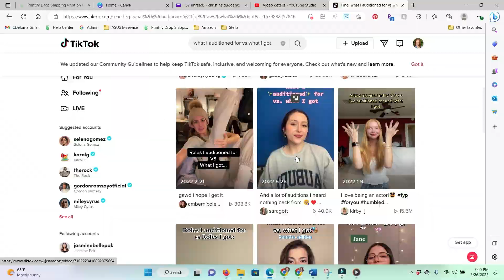How to Heal from Shame I Good Morning Sunshine I @AztraumaOrg @ScottsdaleRecoveryCenter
Shame is an emotional weight, insisting no one is worthy of letting it go. On this episode Carey and Brandon learn steps on how to release shame with the help of Dr. Robert Rhoton of Arizona Trauma Center. As a trigger for unhealthy addiction, Aymet Demara from Scottsdale Recovery Center explains the relationship between shame and the road to recovery.

Good Morning Sunshine is filmed in the Center for Positive Media.

Host: Carey Pena of Inspired Media 360
Host: Brandon Lee of Art of Our Soul
Executive Producer: Christina Duggan of Deloma Agency
Production House: Inspired Media 360
Film Crew: Phoenix Tech AV
Edited: Leo Buono